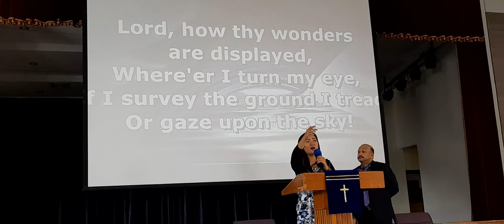I Sing the Mighty Power of God